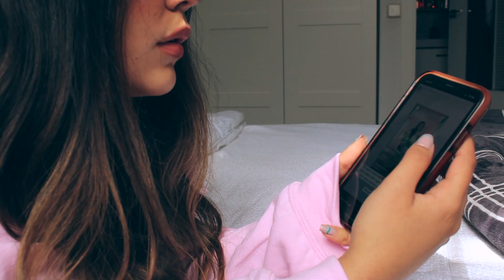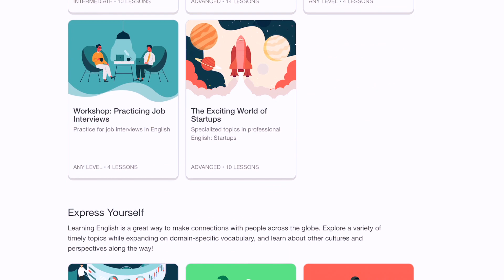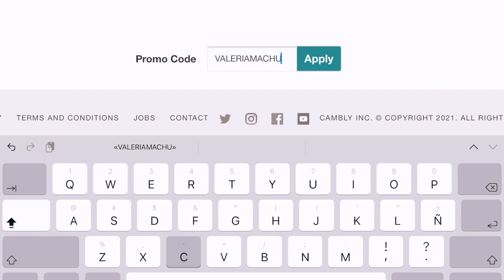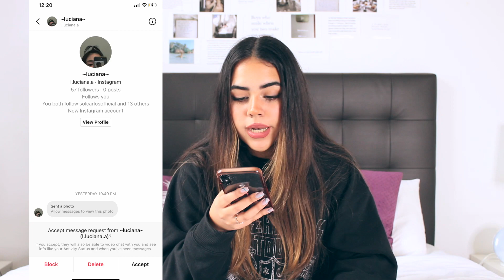10 FORMAS DE SUBIR TU AMOR PROPIO *si no sabes por donde empezar* || Valeria Machuca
Estamos muy en la sintonía del amor propio últimamente, y amo que estemos juntos en esto, porque así sabemos que nunca estamos solos por más difícil que se vuelva el proceso. Yo amo usar todo esto que les mostré en el vídeo, y obviamente a veces, como cualquier ser humano, me caigo. Así que no te desmotives si te sucede, nos levantamos y mañana volveremos a intentar. Espero que les sirva y los disfrute! Déjenme su parte favorita abajo en los comentarios!

:D Mi libro favorito es "You're a Badass" de Jen Sincero (y sí, está disponible en español)

00:00 - intro
01:34 - primera forma
03:21 - segunda forma
04:56 - tercera forma
07:19 - cuarta forma
09:16 - quinta forma
10:29 - sexta forma
11:46 - séptima forma
13:47 - octava forma
14:39 - novena forma
15:17 - décima forma
16:28 - conclusión
17:59 - despedida
18:31 - saludos